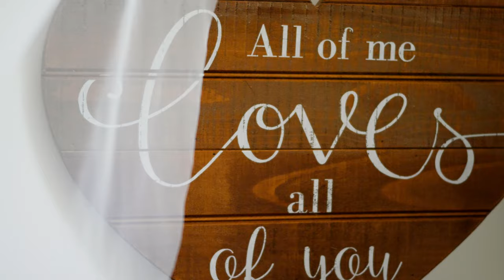FUSION wedding UK at Davenport House. TEASER TRAILER.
I am DELIGHTED to post the teaser trailer of the wedding of Joseph and Krishna Skehan at Davenport House from July 2022. Incredible visuals and equally incredible people made for a stunning experience (and a sunburnt forehead)